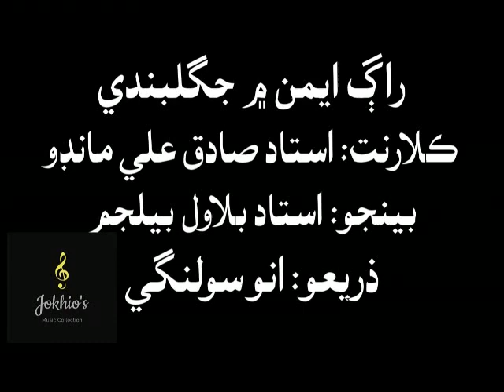Ustad Sadiq Ali Mandoo and Bilawal Beljam- Jugalbandi on clarinet and Benjo...raag ainman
راڳ ايمن ۾ جگلبندي، استاد صادق علي مانڊُو ۽ بلاول بيلجم